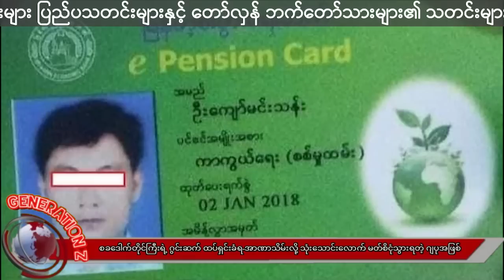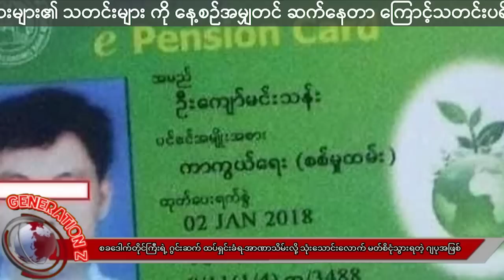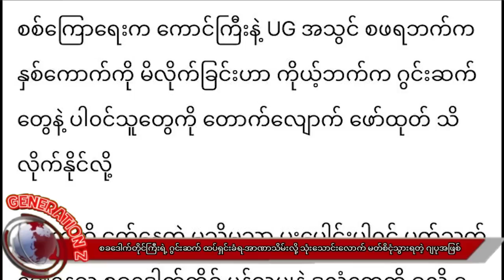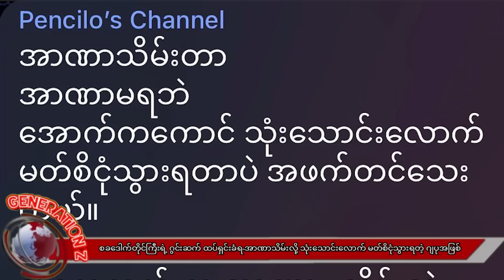ဂွင်းဆက်တွေ ထက်ရှင်းလိုက်ပီ-အာဏာမသိမ်းဘဲ ခေါမအောက်မွှေး သုံးပင်ခွဲ ကျစ်ဆံမြီးကျစ်ပေးနေတာမှ တော်သေး